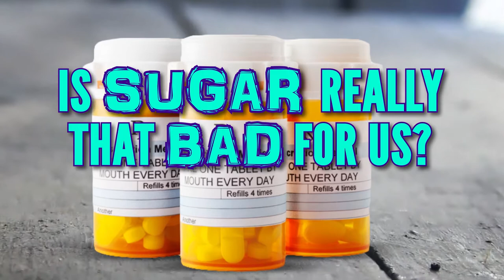Is Sugar Really That Bad For Us?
According to The World Health Organization, we should only be consuming about 6 teaspoons of sugar per day – However, the average American exceeds this recommended daily amount in one 12oz can of cola – equaling 10 teaspoons of sugar.
What’s more alarming is most American’s don’t know that
- Added sugar is hiding in about 74% of our packaged foods.
- The average American is said to consume 150 pounds of sugar per year.
- Most American’s eat 100% of their daily sugar allowance during breakfast.
- 33% of the average American’s sugar consumption comes from soda - which fattens our organs and contains genetically modified ingredients like high-fructose corn syrup.
And last
- Sugar is as addictive as cocaine

Because sugar impacts just about every organ system in the body, overconsumption of it can lead to a variety of health problems such as:
 Obesity
 Cancer
 Diabetes
 High Blood Pressure
 Hypoglycemia
 Depression
 Acne
 Headaches
 Hardening of the Arteries
 Violent Behavior
 Fatigue
 Hyperactivity
 Aching Extremities
 Tooth Decay

Don’t be a Sucker!
Sugar can masquerade in unexpected places so don’t be a sucker! Take the time to read nutrition labels and stay alert to foods and drinks like:
 Fruit Juices
 Potato Chips
 Ketchup
 Frozen Dinners
 Crackers
 Peanut Butter
 Pasta
 Salad Dressings
 Mayonnaise
 Yogurt

Watch for Sugar Pseudonyms
Knowledge is power - if you want to keep your sugar consumption in check, you need to be able to recognize it in a nutrition label. Sugar can sometimes go under the alias of:
 Buttered syrup
 Cane juice
 Caramel
 Corn syrup
 Dextran
 High-fructose Corn Syrup
 Malt syrup
 Molasses

Also, look out for Sugar molecules ending in “ose” like:
 Dextrose
 Fructose
 Galactose
 Glucose
 Lactose
 Maltose